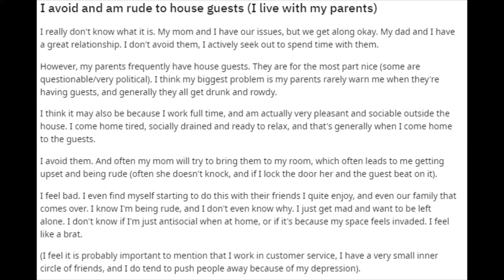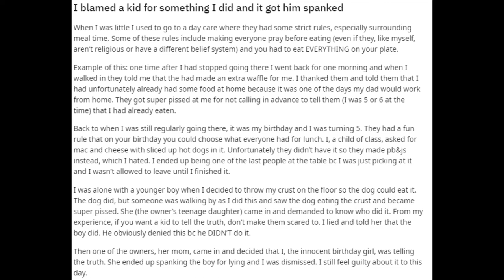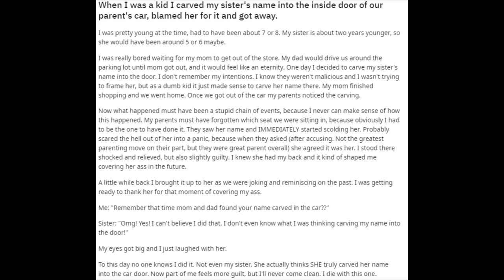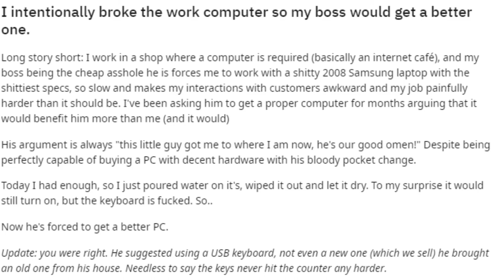Admit your wrongdoings